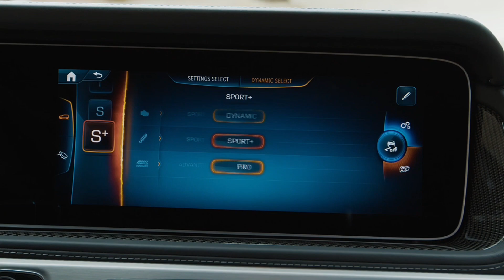2024 Mercedes AMG G 63 Facelift (Mopf/W 463A) in Manufaktur Monza Grey Magno | Exterieur, Interieur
✅ Source: Mercedes-Benz